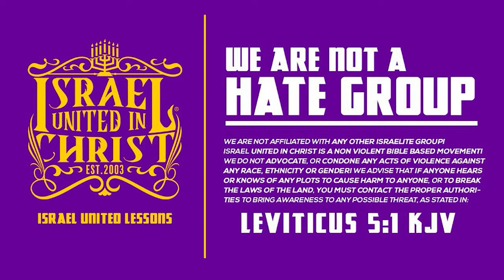Jesus Christ Ain't No Softy!